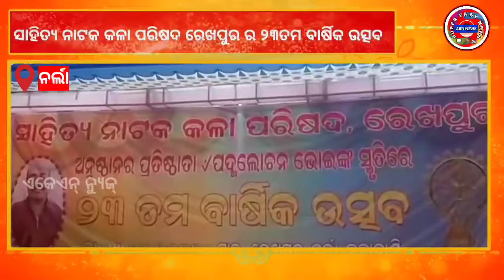ସାହିତ୍ୟ ନାଟକ କଳା ପରିଷଦ ରେଖପୁର ର ୨୩ତମ ବାର୍ଷିକ ଉତ୍ସବ ll Akn News